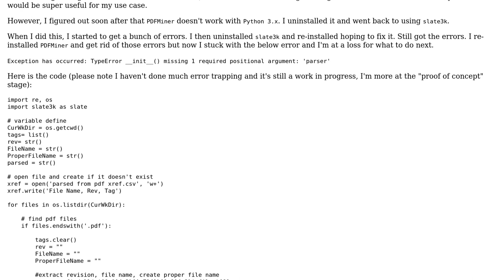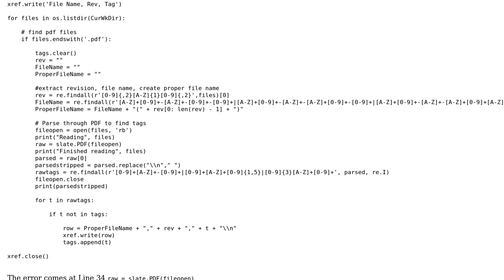Python - Slate3k Giving me an type error after pdfminer install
With thanks & praise to God, and with thanks to the many people who have made this project possible! You are responsible for your own actions.